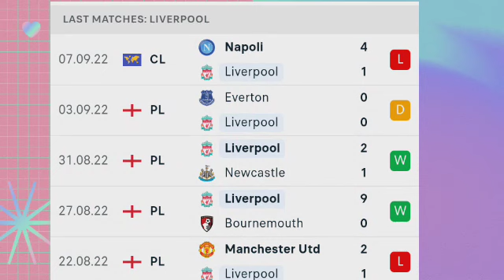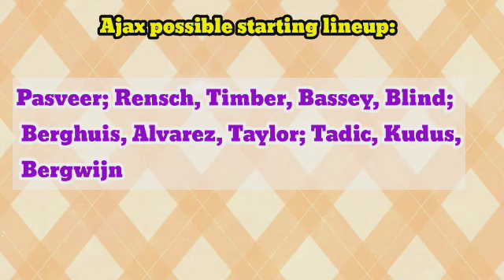Liverpool vs Ajax preview, team news and more | UEFA Champions League 2022-23